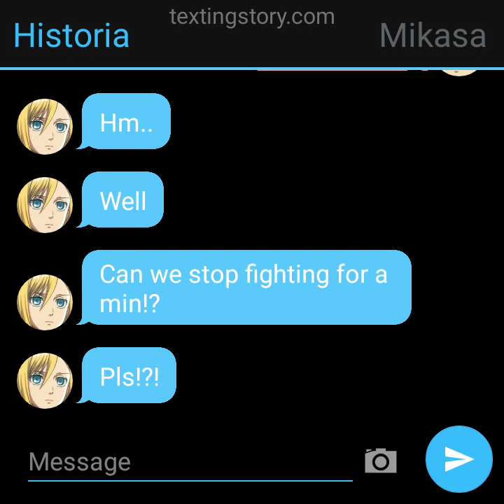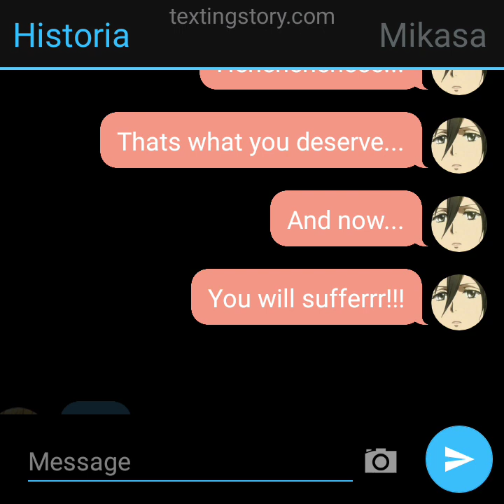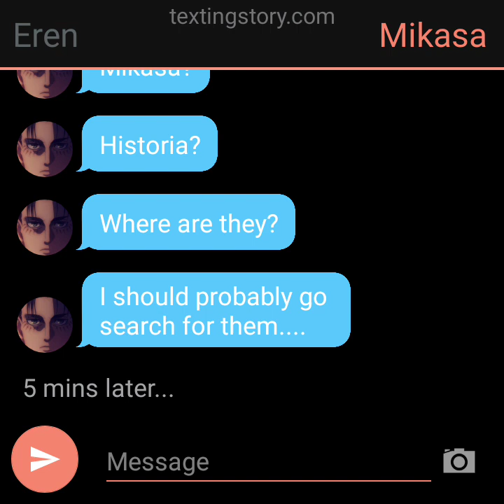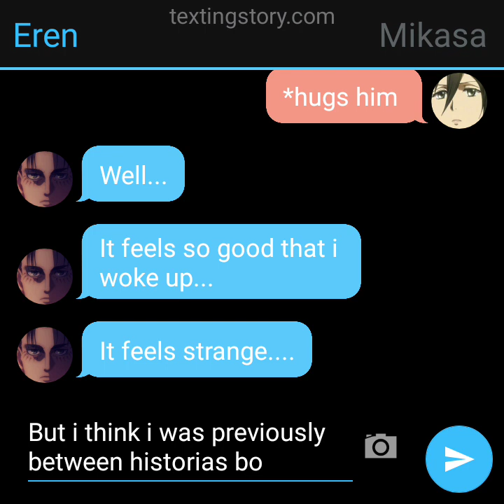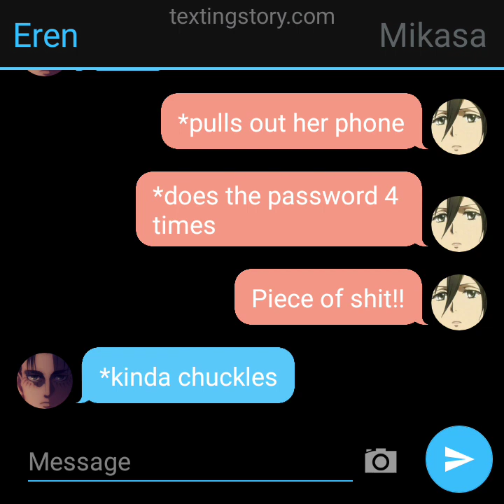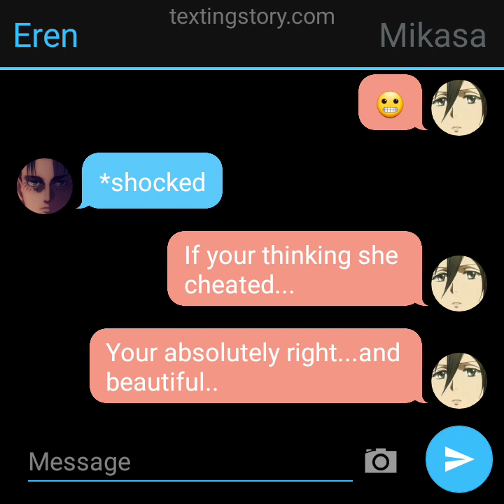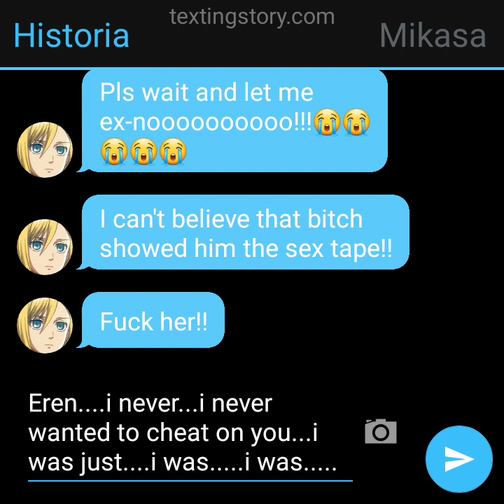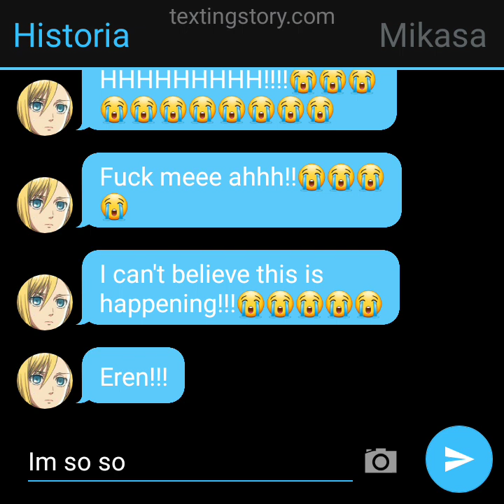Fillers: Historia cheats on eren!?😱😱